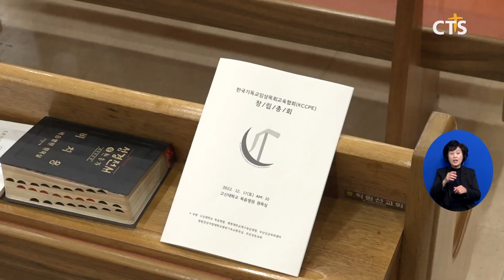한국기독교 임상목회 교육협회 창립총회 l CTS뉴스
한국기독교 임상목회 교육협회가 창립총회를 개최하고, 영, 호남 지역의 임상목회교육과 병원선교 활성화에 앞장설 것을 다짐했습니다.

초대 협회장에 안화웅 목사가 선출됐으며  경과보고, 정관 통과, 감독증 수여 등의 순서가 진행됐습니다.

INT 안화웅 협회장 / 한국기독교 임상목회 교육협회
오늘 우리는 목회자들을 훈련시켜서 파견시켜서, 복음으로서 이미 훈련을 받은 의사도 좋고 간호사도 좋고 또 모든 사회의 이런 분들에게 우리는 CPE(임상목회교육) 교육을 시키고 섬기는 이런 기관으로 만들어가고자 하는 것이 우리의 비전이고 꿈이고 그것을 이루려고 노력하겠습니다

한편 한국기독교 임상목회 교육협회는 전인적인 환자치유를 위한 다양한 임상목회교육의 장을 마련할 계획입니다.